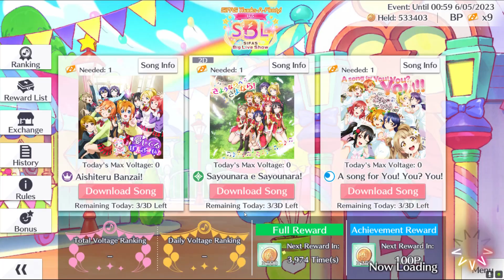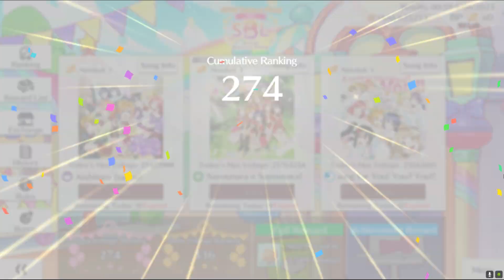The SIFAS Ending Journal - SIFAS Big Live (SBL) [EP9]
ACTUALLY IM PRETTY SURE IT WAS SUPER BIG LIVE ORIGINALLY FROM THE JP VERSION... ahem
Hello everyone and welcome to a new episode, today we discuss about one of the most big events concept wise, SBL.
This event would be held at the beginning of each month, or on some special occasions like anniversary celebrations.

A song from each group/school would be chosen for a total of 3 songs that would be part of a ranking. Every day of the event you have limited plays on each of the songs, and the best score you achieve on each song will be recorded and added up into a grand total of all your best daily scores, with the full total serving as the final ranking indicator.
Every round there would be additional goals based on how you played the song, which would be awarded at the end, granting you more exchange medals to use for redeeming prizes. Also, every round there would be a different stat bonus to specific member types, which could allow you to use cards you normally wouldn't to get the upper hand.

There are a LOT of topics and mechanics that go into this, hence the long duration of the video, but I did my best to cover them here, I hope you enjoy!